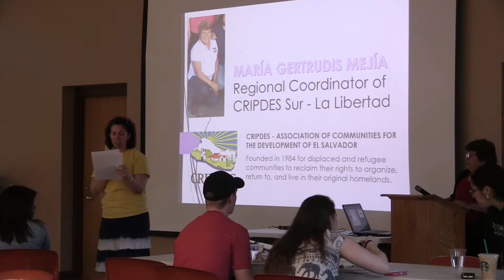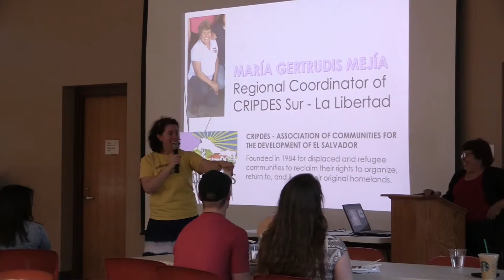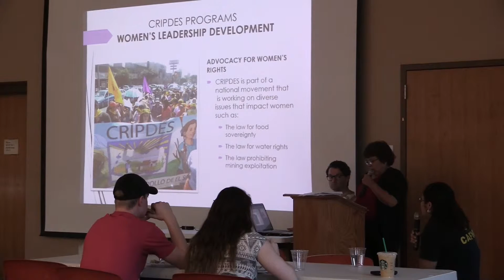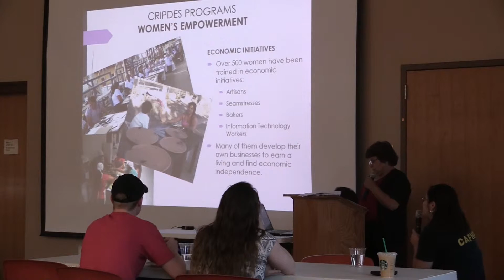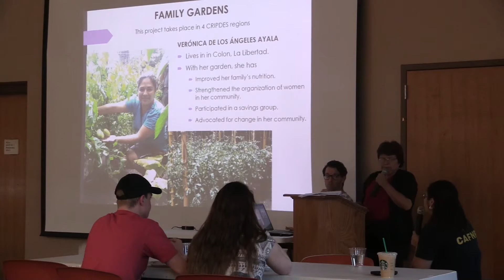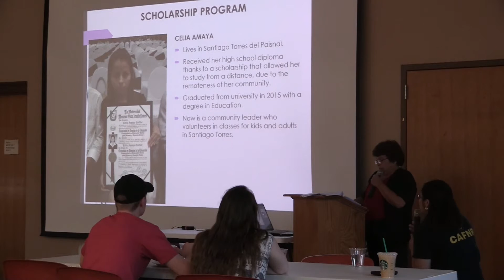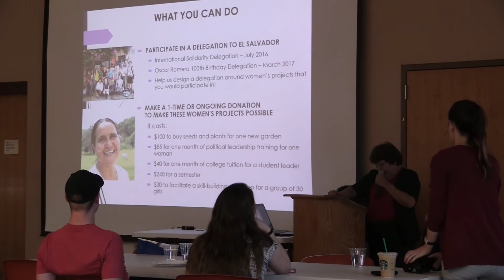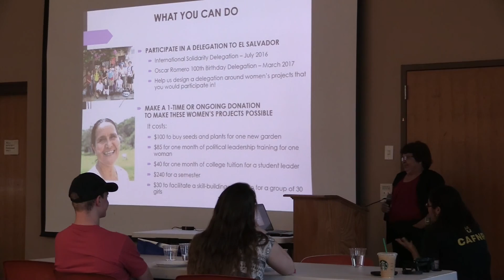Pupusa Dinner Guest Speaker - Tula Mejia